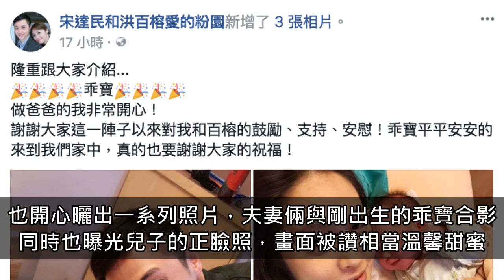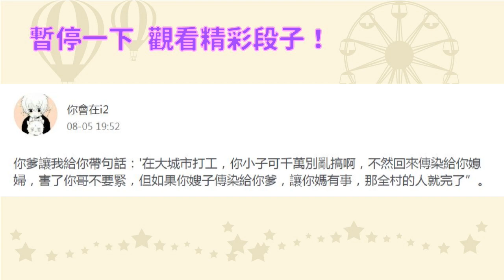洪百榕生了！ 50歲宋達民狂喜曬3胎「乖寶」正臉照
洪百榕和宋達民婚後育有兒子小寶和女兒寶妹，日前宣布將迎來第三胎「乖寶」，全家人都非常期待。